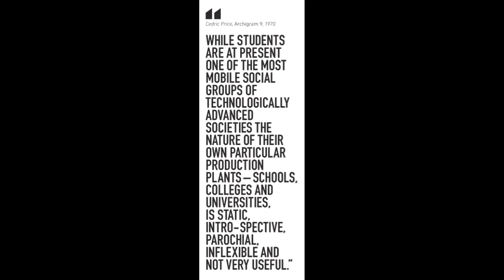VID_0184: Re-Thinking the Unthinkable (2 of 10)